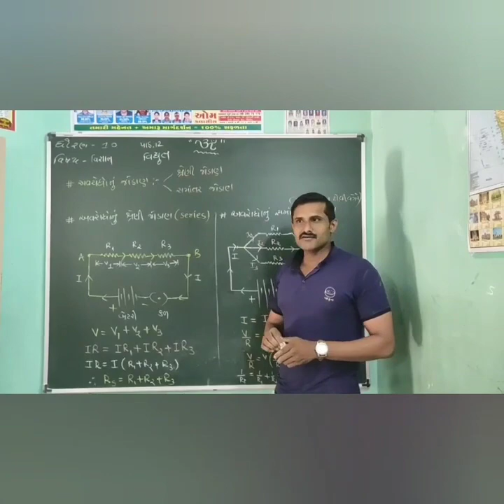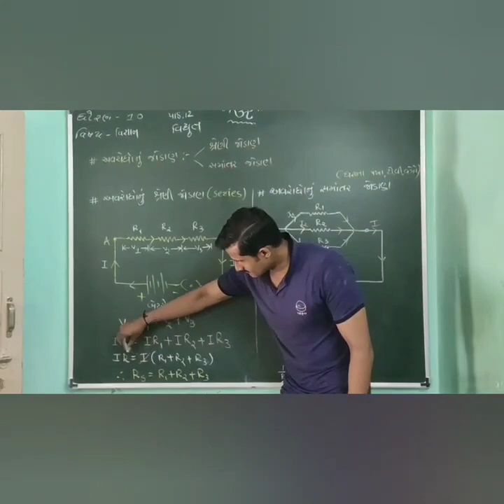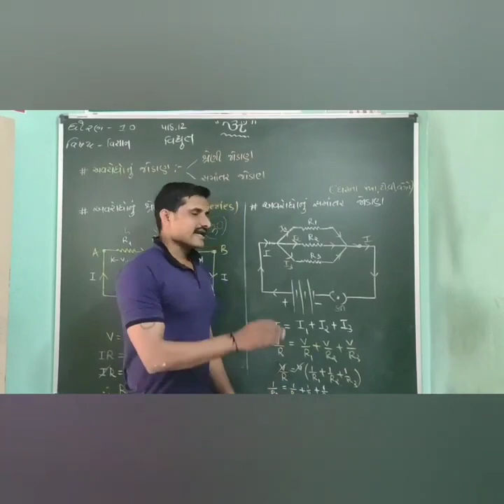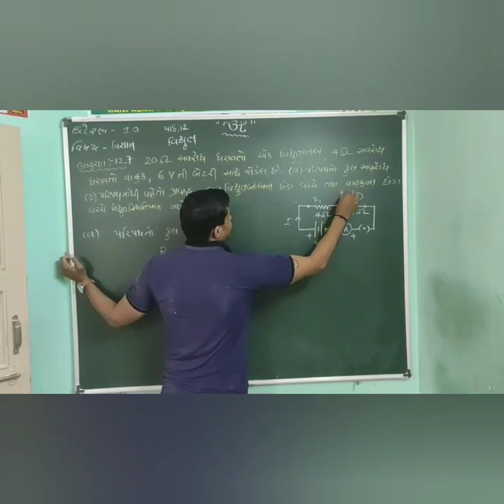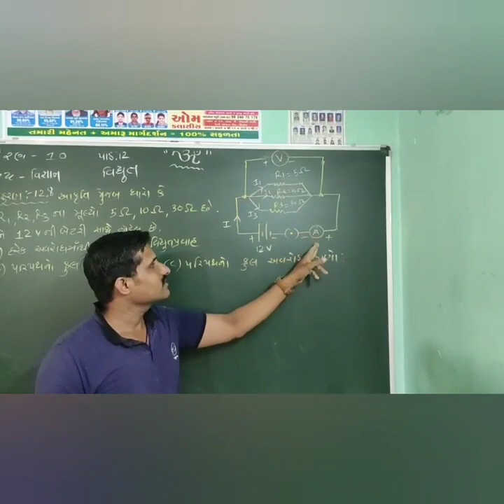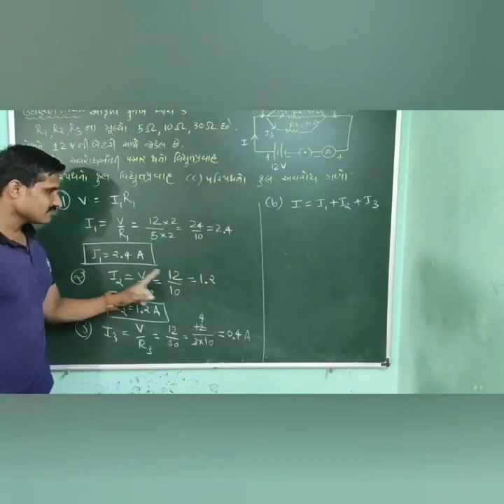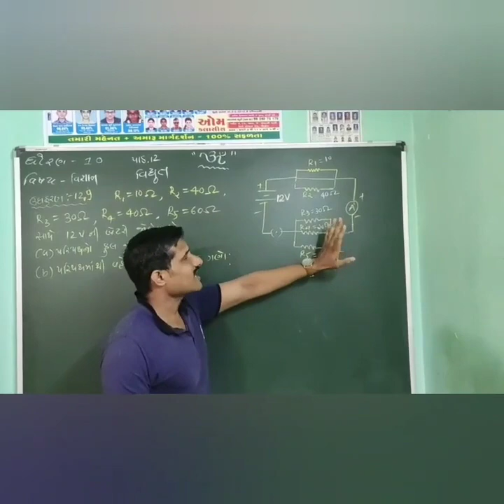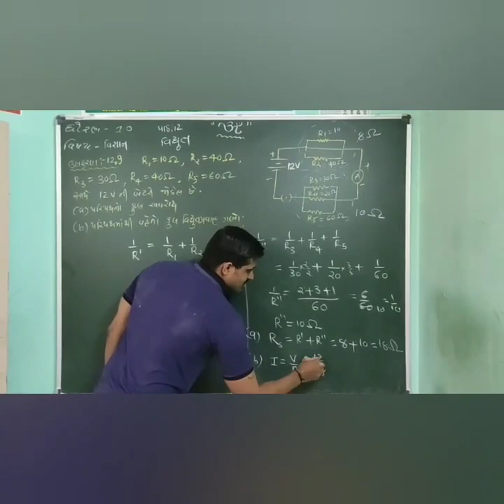Om Classes, Sihor